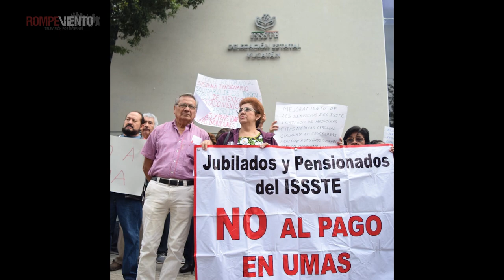Entrevista Crítica - Monreal quiere reformar la Ley del ISSSTE - 11/10/2018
Ricardo Monreal, de Morena, presentó una iniciativa para reformar el ISSTE, bajo el argumento de que protegerá los derechos laborales y mejorará la seguridad social, ¿será así?. Además, señaló que hubo un ejercicio de "consulta y escuha", pero esto nunca sucedió.

Héctor Javier Sánchez recibe a Gustavo Leal Frenández, investigador de la UAM.